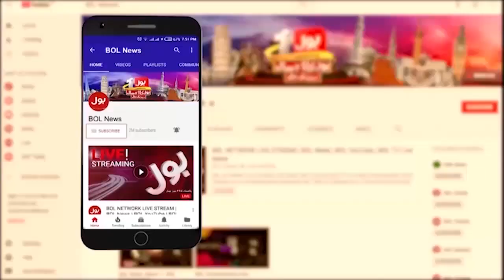Fire Breaks Out In Karachi Furniture Market | Fire Brigade Faces | Shortage Of Water | Breaking News